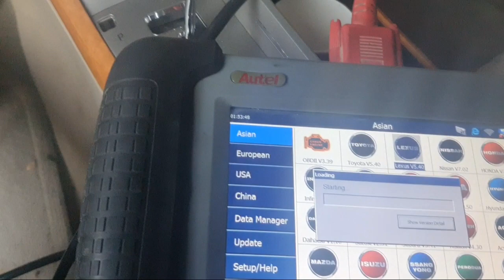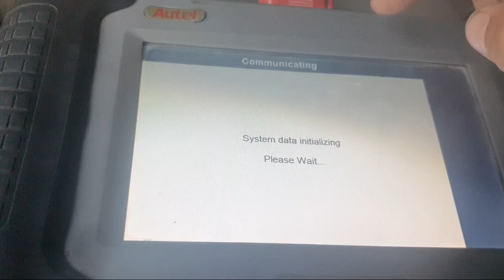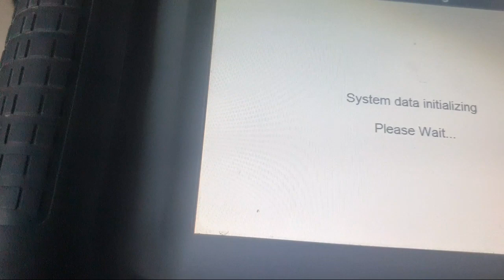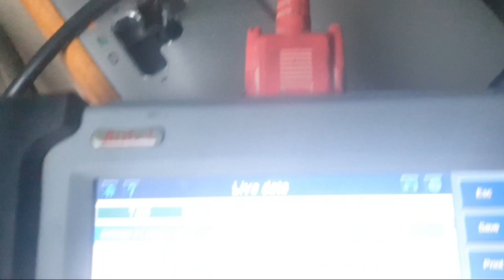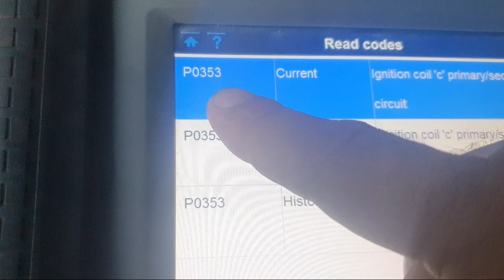Toyota Avalon 2008 Missing Problem How Fiend Fault(P0305)(P0353)(P0303)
Toyota misfiring Avalon how fiend Faults